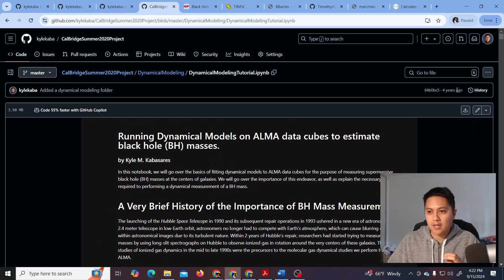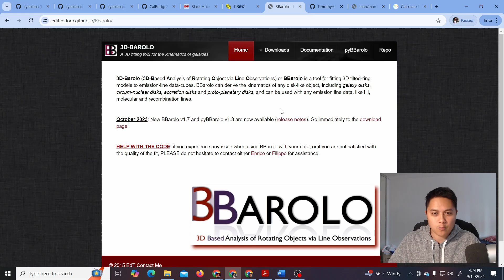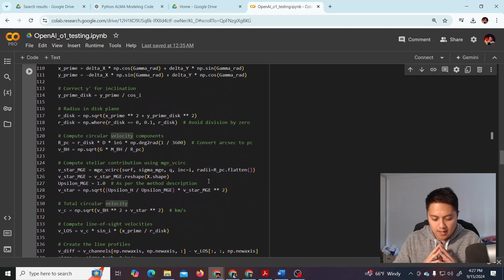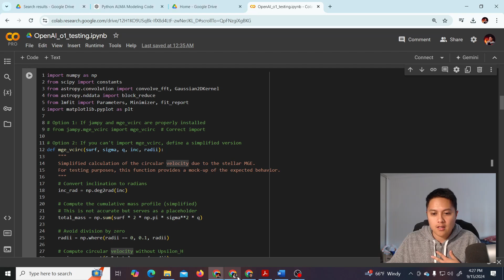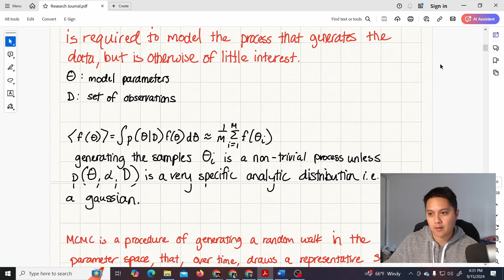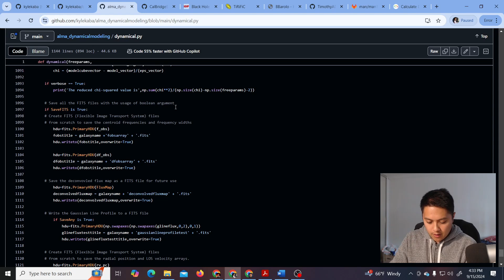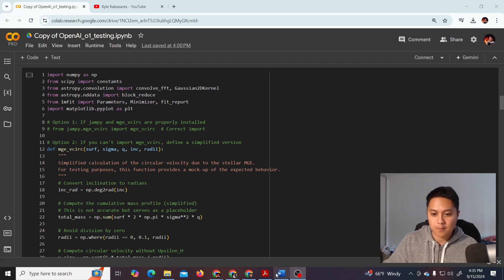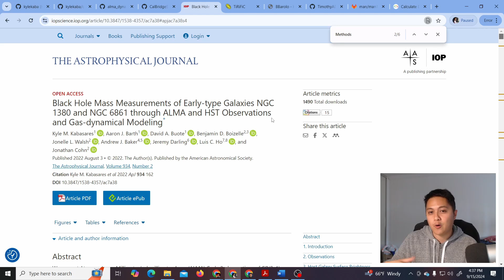Addressing Some Questions...(ChatGPT o1-preview + o1-mini video(s) follow up)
Responding to some questions and I've received on the live stream and the videos